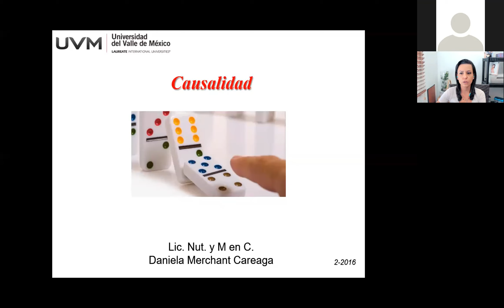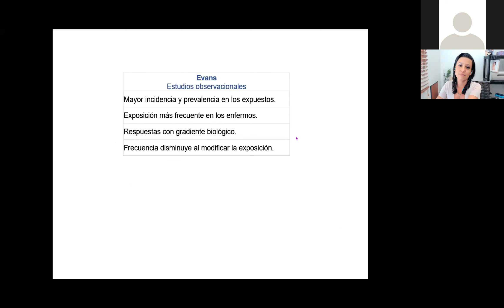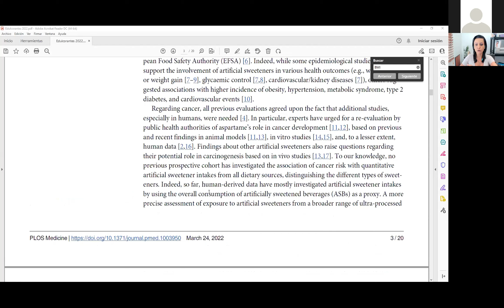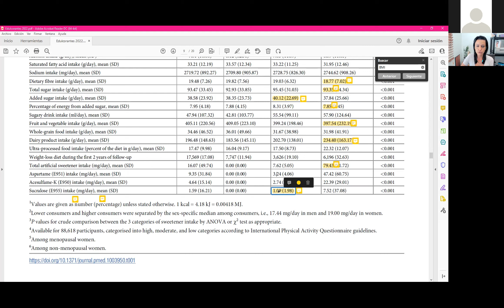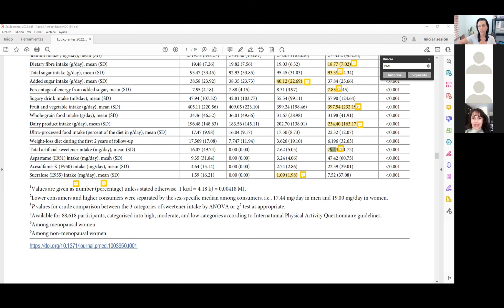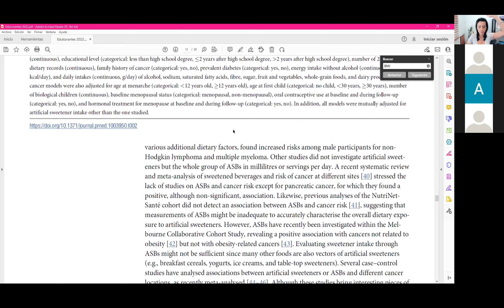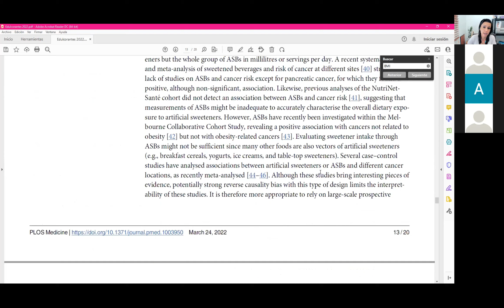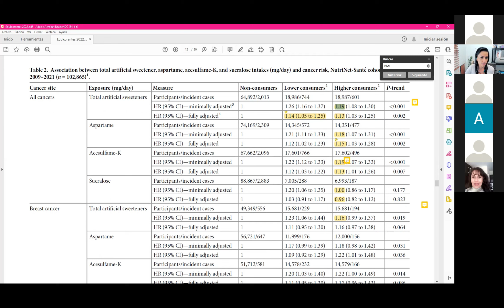Relación entre desarrollo de cáncer y consumo de edulcorantes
Análisis de un estudio publicado sobre el riesgo de cáncer en sujetos con mayor consumo de acesulfame K y aspartame, analizado en sesión extracurricular con estudiantes de nutrición el viernes 1 de abril 2022.